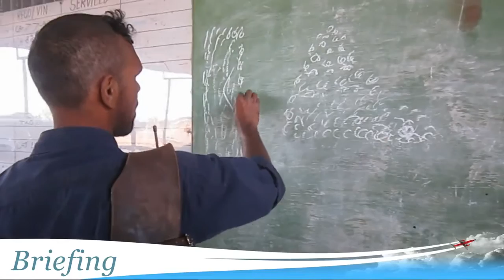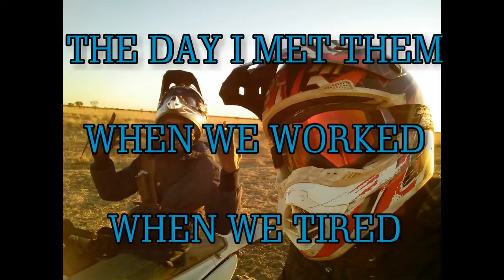INDONESIA AUSTRALIA PASTORAL PROGRAM 2015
Taufiq musyaddad student from Bogor Agricultural University join "NTCA Indonesia-Australia Pastoral Program" to learn about cattle industry in Northern Territory, Australia. He and Oemboe (UNDANA) were placed at Birrindudu Cattle Station one of properties owned by Heystesbury Cattle Company. Thank you  for NTCA who give the wonderful opportunity, learn, and make a story in Australia :)